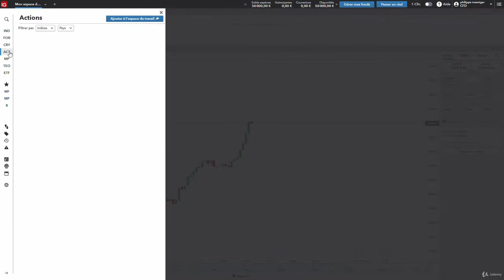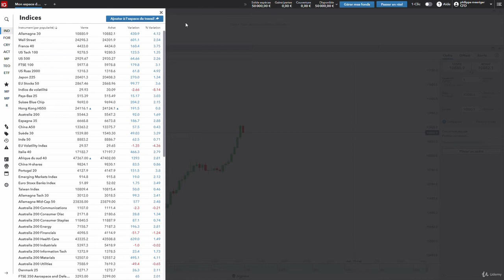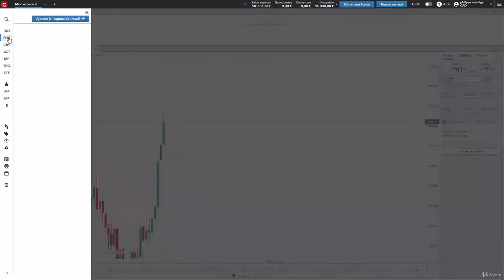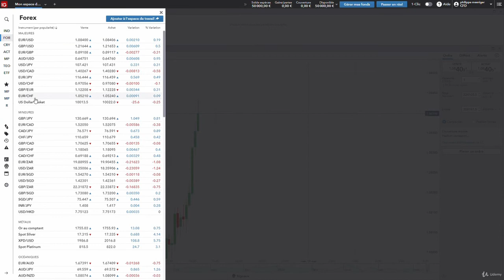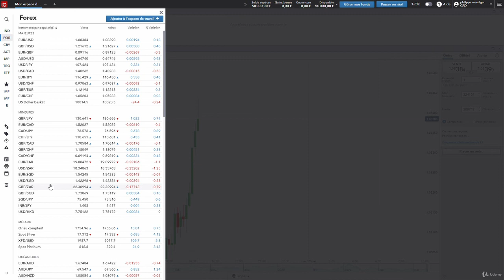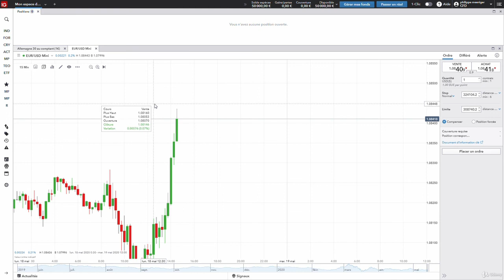Les bases du trading : Les différents actifs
Apprentissage Trading+ Méthode de Trading Range en Intraday avec Le nuage de L'Ichimoku- Forex, Indices, Crypto-monnaies